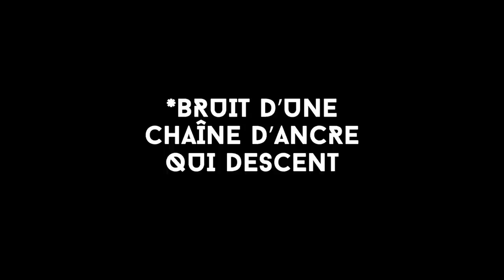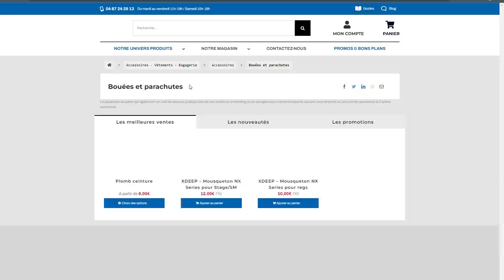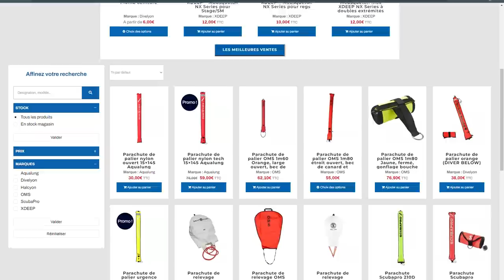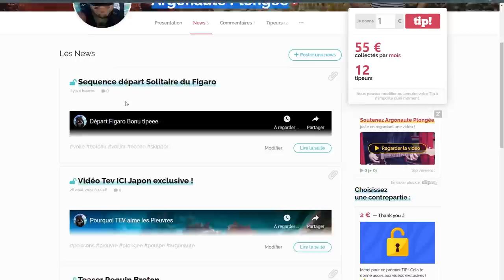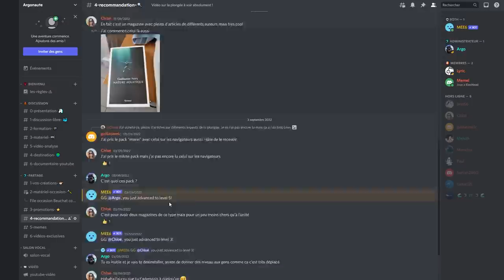CAPITAINE INCONSCIENT ! Comment mettre des plongeurs en danger...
Comment mettre des plongeurs en danger pendant le safety stop !
J'ai eu du mal à croire ce que j'ai vu...

Dans la vidéo d'aujourd'hui, je vais analyser la réaction d 'un groupe de plongeur face à un hasard très dangereux lors de leur fin de plongée.
Pour ma part cette situation ne m'était jamais arrivé et je suis très surpris de voir ca en image !

Mais cette vidéo est aussi un excellent prétexte pour vous parler du protocole de remonté S.T.E.L.L.A que tout plongeur récréatif doit connaitre !

J'espère que ce contenu vous plaira

0:00 INTRO
1:29 VISIONNAGE
8:33 CONSEILS
14:30 CONCLUSION